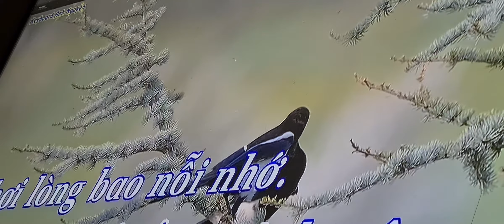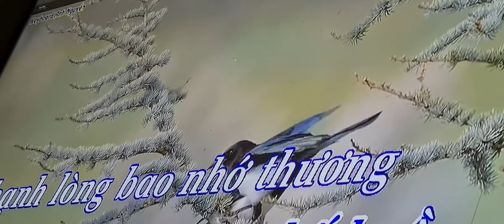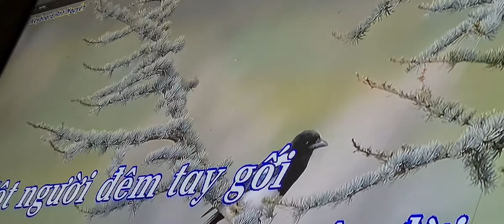SAO LẠI CÓ GIỌNG CA KỲ LẠ VẬY ( MUA ĐÊM TỈNH NHỎ ) NGƯỜ HÁT BỤI HÈ PHỐ,